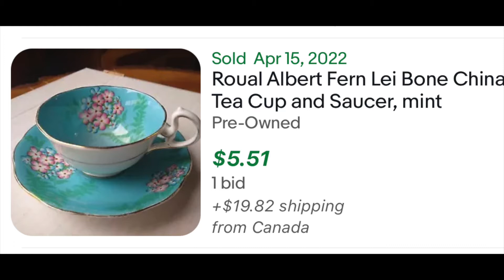To Auction or Not? A Tale of Two Teacups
This episode is about my experience with auctioning a Royal Albert Teacup on eBay and the outcome.  What would you have done?  Do you auction items regularly or do you avoid auctions at all costs???